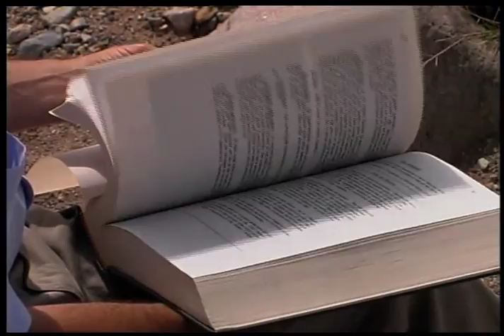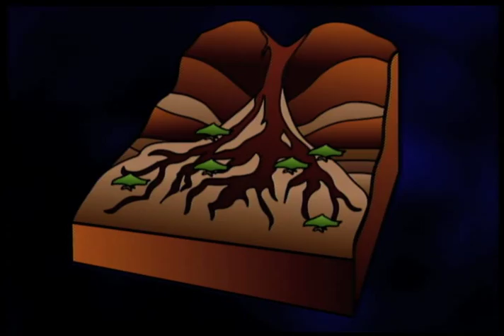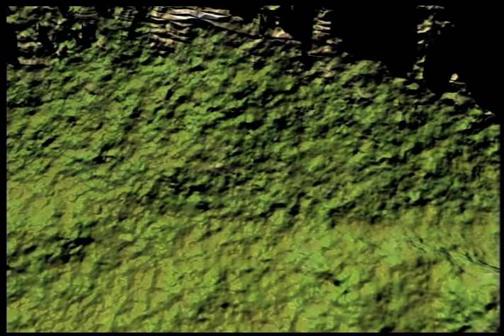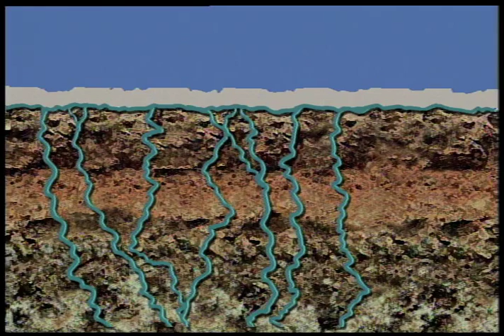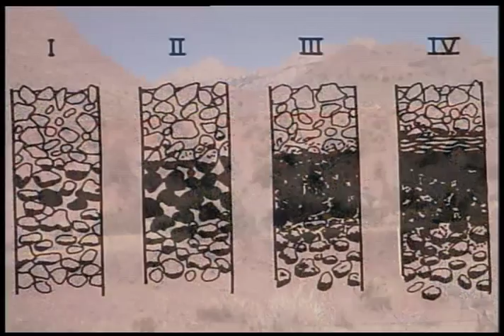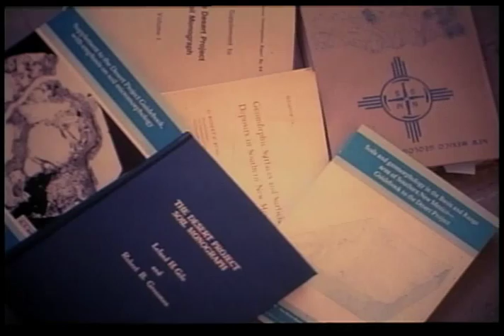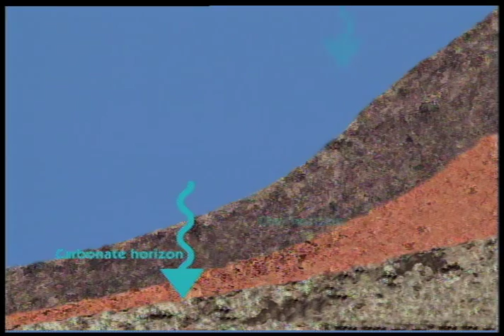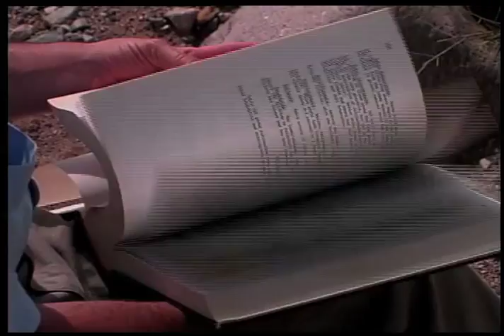Desert Soils: Unlocking the Past, Understanding the Future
Desert Soils: Unlocking the Past, Understanding the Future - New Mexico State University   -   - Video furnished by Media Productions, New Mexico State University. Noncommercial use only. A breakthrough scientific study called The Desert Project that took place in southern New Mexico added invaluable information to the existing knowledge of arid lands. Desert Soils looks at today's understanding of deserts, including how soils are studied, desertification, and the role of desert regions in global warming.  A follow-up to Evolution of the Rio Grande, this video is ideal for high school and college students, but anyone living in a desert region will enjoy it.